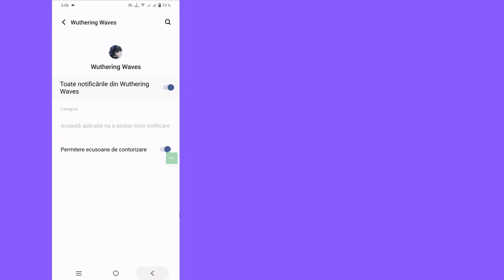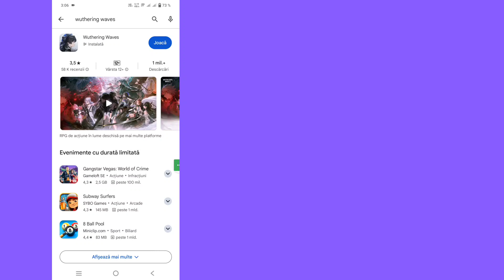Cum să remediați problema Wuthering Waves Lag pentru PC/Android 2024 | Problema Valurilor Wuthering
Doriți cum să remediați problema Wuthering Waves Lag pentru PC și Android? Dacă da, acest videoclip este pentru tine. În acest videoclip, vă voi arăta cum să remediați problema de întârziere Wuthering Waves pentru PC și Android
Voi arăta cel mai bun proces Cum să remediați problema de întârziere Wuthering Waves pentru PC și Android
Deci, urmăriți în continuare videoclipul complet fără să omiteți pentru a ști cum să remediați problema de întârziere Wuthering Waves pentru PC și Android.

Cum să remediați problema de întârziere a valurilor Wuthering pentru computer.
Fix Waves Wuthering Lag Pc.
Cum să remediați problema de încărcare a valurilor Wuthering.
Wuthering Waves Lag Pe PC.
Cum să remediați Wuthering Waves Lag PC.
Valuri Wuthering Lag Pc.

👍Nu uitați să vă abonați la canalul meu:
@Dynamik.Solution?si=ptvAz9brCX95Ee-p

💠 Vă rugăm să distribuiți prietenilor tăi dacă ți-a plăcut și ai găsit acest videoclip util